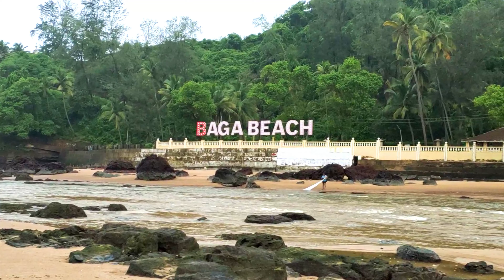Very Own " BAGA BEACH "